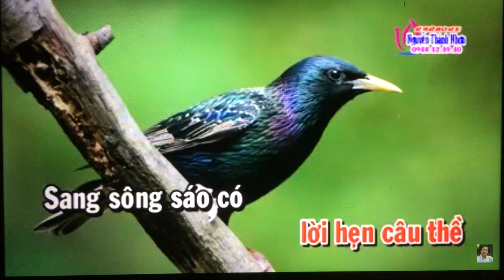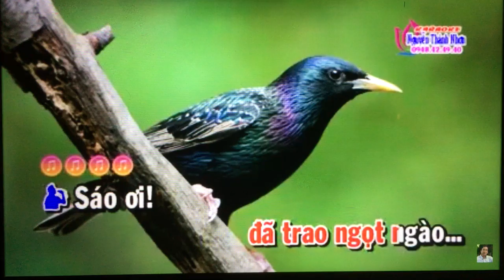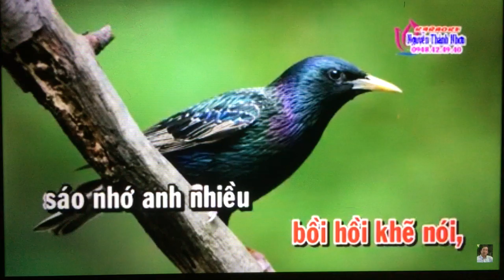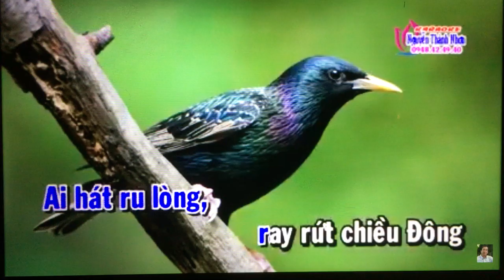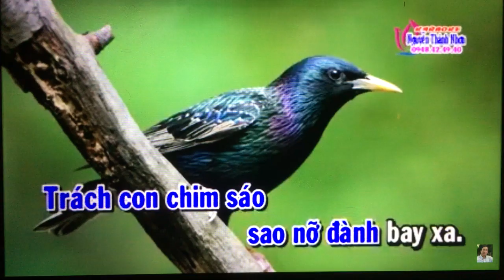VC. Moi dao. Dung Trach Sau Sang Song